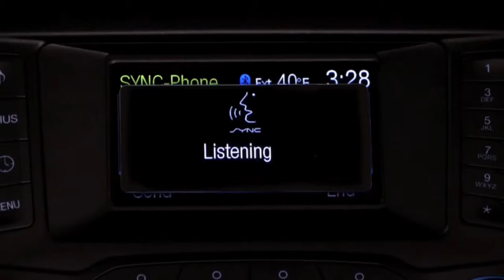Ford AppLink at the 2014 CES